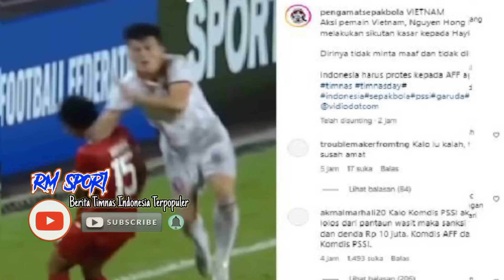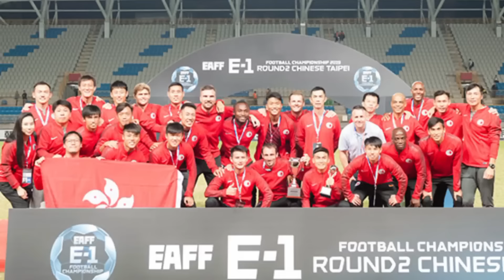Gempar❗AFF Tak menyangka Dipermalukan Media Eropa Usai Indonesia Resmi Gabung EAFF Media Katakan Ini